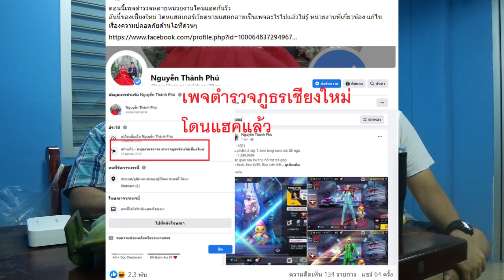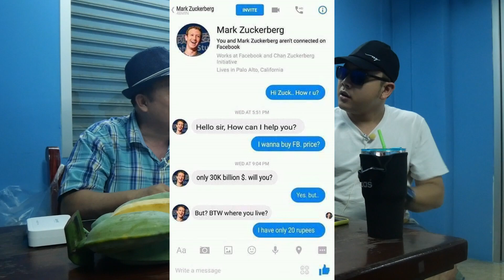นั่งเล่า ไปเรื่อย EP.4 : เรื่อง คณะเปลี่ยนผ่าน เพจโดนแฮก สาธารณสุข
❤️ด้วยนะครับผม